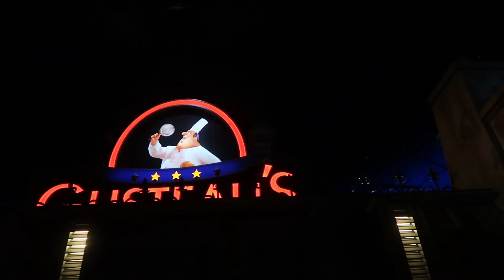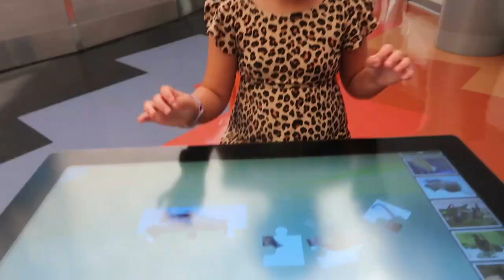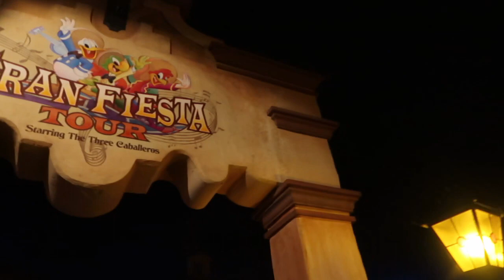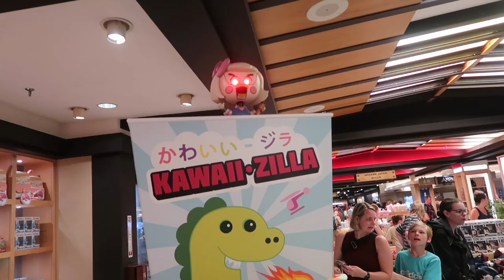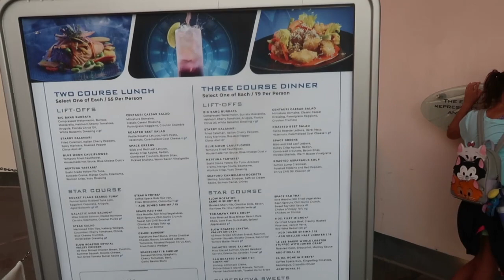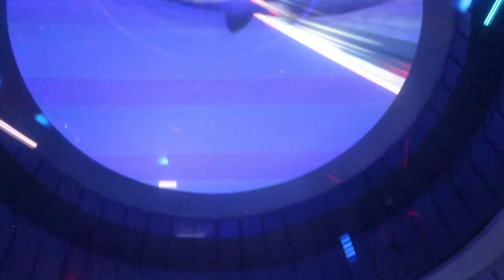Must Dos of World Showcase & Space 220 Restaurant| Disney Vlog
Hello Adventurers and welcome to our next adventure. This Walt Disney World vlog series features Disney vibes, resort tours, restaurant reviews, and much more. We visited brand new restaurants this trip including Space 220, Tony's Town Square, 50's Prime Time Cafe, and Beaches and Cream. We went to Mickey's Halloween Party and Peppa Pig Land. Also, I am featuring during this vlog series my Must Dos in each theme park. This includes my favorite thing in each land, my favorite quick service, and more so you do not want to miss this Disney vlog series. Today, we are going to Epcot: World Showcase to do our favorites and we are going to Space 220 for the first time ever!

I am Kayla, a family-friendly theme park and vacation vlogger from the south. We love all things Disney, road trips, national parks, cruises, and much more. I hope you enjoy this vacation series and God bless you and your family.

*All opinions are my own and reflect my true belief.

Amazon Wish List

INSTAGRAM: @adventures_byKayla and  Mountain Creek Stables

Current partners
 HORSE AND LEATHER CARE
DOG HARNESS
TAIL BAG
                   RADISH GIRLS